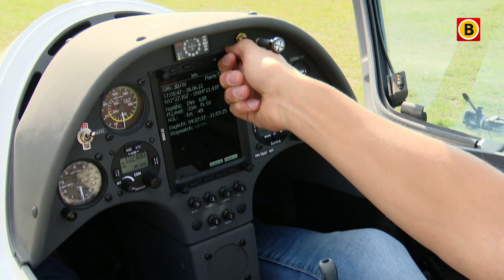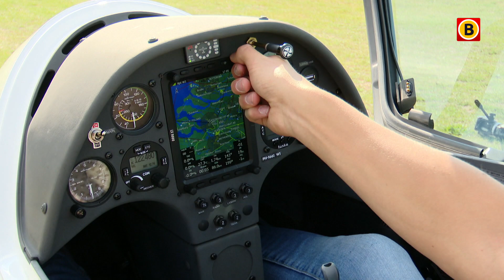Op je 14e al solo vliegen in een zweefvliegtuig | Omroep Brabant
Voor een ritje op de scooter is hij te jong maar voor een solovlucht in het West-Brabantse luchtruim draait hij zijn hand niet om. Senna Versluijs uit Putte is met zijn veertien jaar de jongste piloot van de West-Brabantse Aero Club. De stilte, de snelheid en het oogverblindende uitzicht. Voor Senna is zweefvliegen zijn passie.